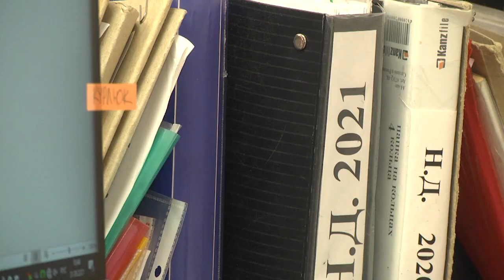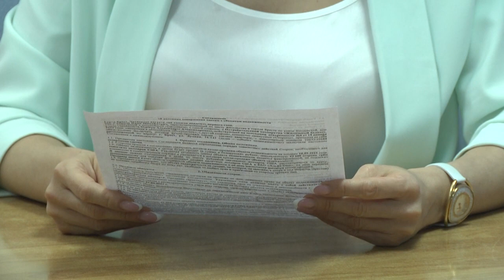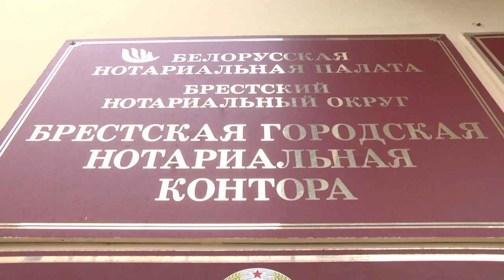2021-09-01 г. Брест. Нотариусы провели акцию. Новости на Буг-ТВ.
Нотариусы провели   акцию по бесплатному консультированию, приуроченную ко Дню Знаний.
Ко Дню Знаний готовились не только дети, родители и педагоги – нотариусы Брестского нотариального округа провели традиционную акцию по бесплатному консультированию, приуроченную к этому празднику. 28 нотариальных контор и 3 нотариальных бюро Брестской области бесплатно консультировали всех обратившихся. Ведь правовое просвещение населения и обеспечение защиты прав и законных интересов граждан является неизменной целью таких мероприятий. С какими вопросам и проблемами обращались к юристам, смотрите в нашем следующем материале выпуска.